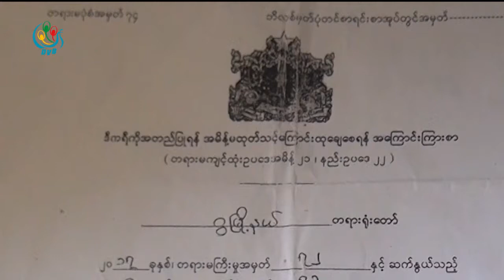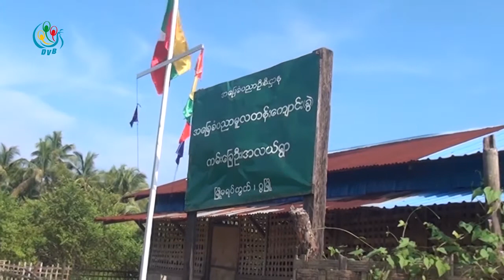DVB - ဂြၿမိဳ႕ ကမ္းေျခကသူေတြကို က်ဴးေက်ာ္ဆိုၿပီးေျပာင္းေရြ႕ခိုင္းတာေၾကာင့္ ေဒသခံေတြစိုးရိမ္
ရခိုင်ပြည်နယ် ဂွမြို့ ကမ်းခြေဦးရပ်ကွက်မှာ နေထိုင်သူတွေကို ကျူးကျော်နေထိုင်သူတွေဆိုပြီး ပြောင်းရွေ့ခိုင်းနေတာကြောင့် စိုးရိမ်နေပါတယ်။ ဒီသတင်းကို ဦးကိုကိုကြည်က ပေးပို့ထားပါတယ်။
DVB TV -